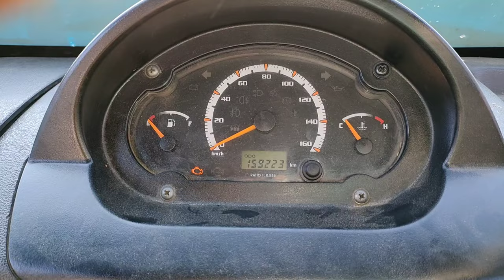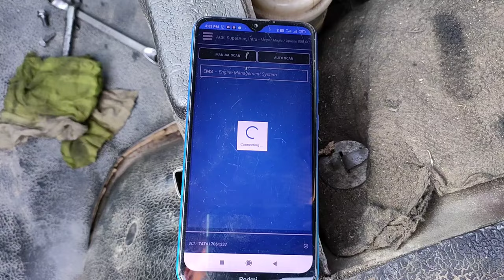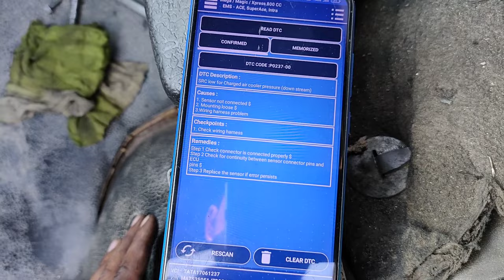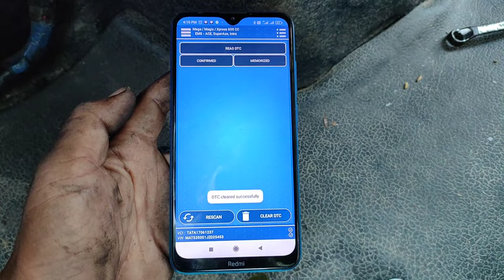mega xl low pickup problem eazy solved mega xl boost pressure sensar foult